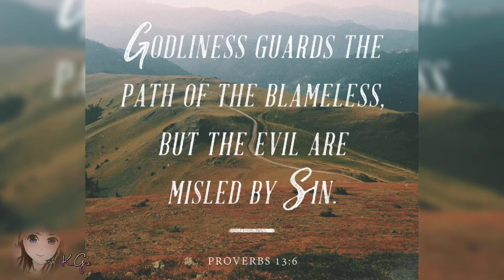Love Souvenir For My Sister Part 2 - LIGHTHOUSE - Diamond Painting Vlog # 3